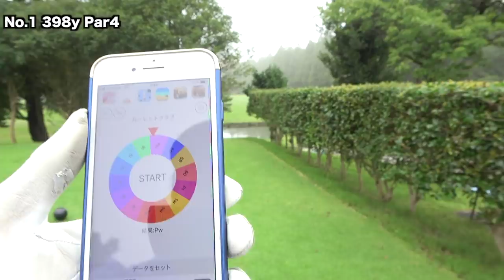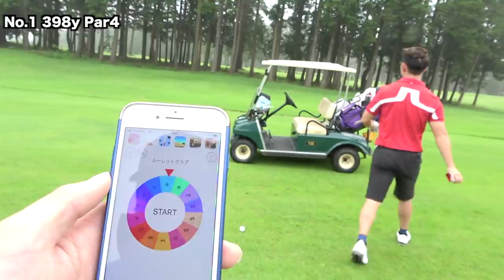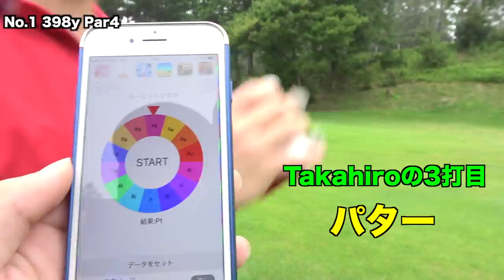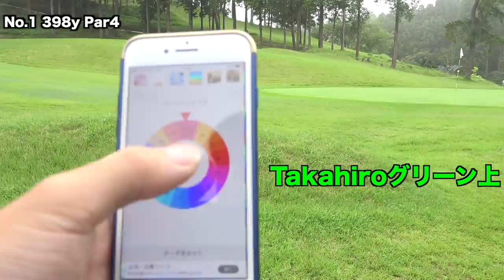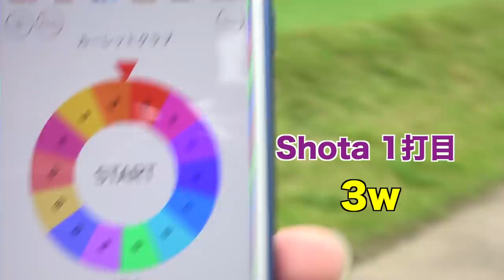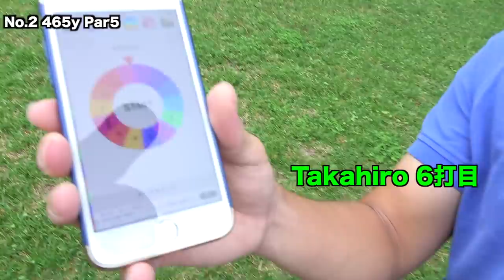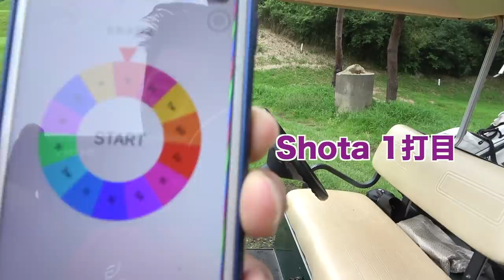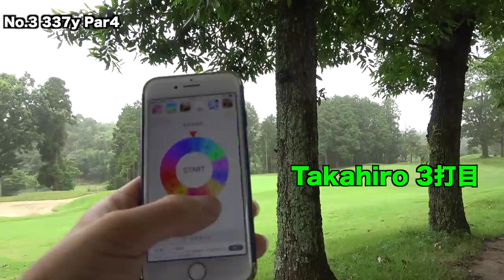上手い人ならルーレットで打つクラブ決めてもいけるんじゃね！？ ルーレットチャレンジ！ Part1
撮影協力: 八幡カントリークラブ

ルーレットでゴルフ
他のパートはこちらから

twitterはこちらから！